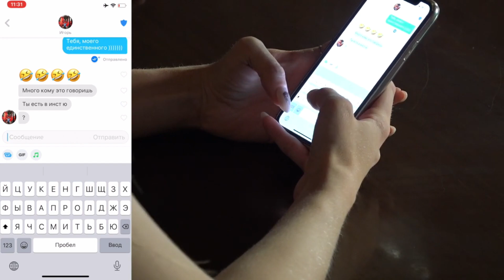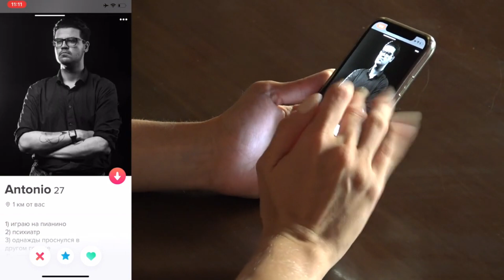Why Young Men Should Stop Using Tinder/Baidoo (How Estonia Tinder Has Became Instagram For Gen Z)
In this video, I briefly explain how Tinder/Baidoo has became like Instagram in Estonia and other eastern european countries and why in many of these countries it is not effective and guys should re-focus their efforts on actions that work.

Or: Contact via email